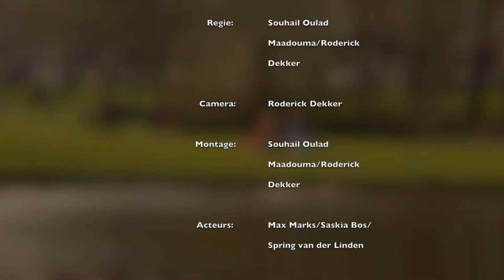Lentekriebels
Ken je het gevoel van lentekriebels? "De Lente begint aan te komen, we worden vrolijker, actiever en hebben meer energie. Dit heeft onder anderen te maken met onze biologische ritmes die onder invloed staan van de hoeveelheid zonlicht. " Aldus infoNu.nl.